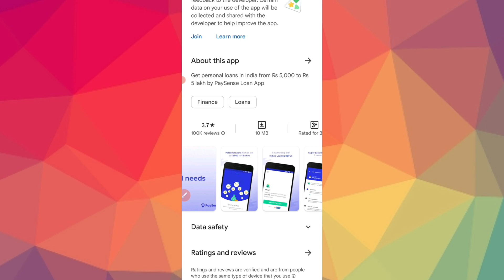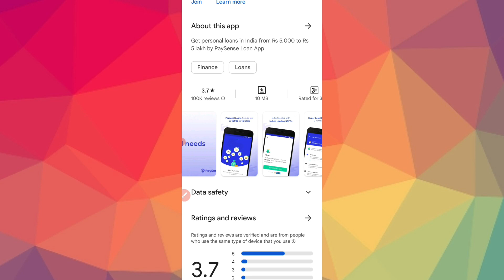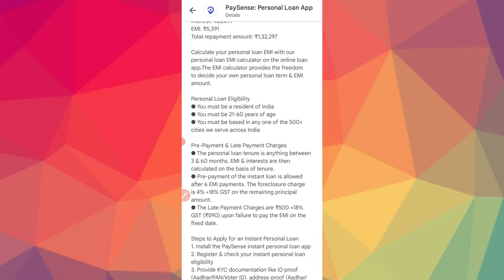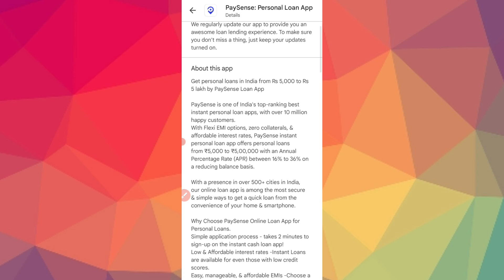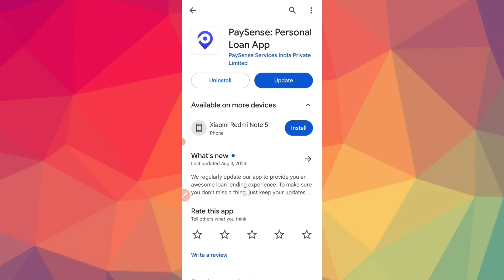ಅಬ್ಬಬ್ಬಾ ಲಾಟರಿ ಗುರು! 5 ಲಕ್ಷ ಸಾಲ ಸಿಗುತ್ತೆ!🤑 l Best Loan App | New instant Loan App l Emergency Loan l